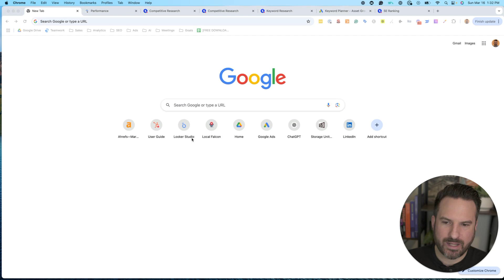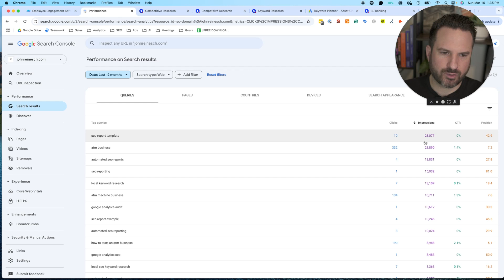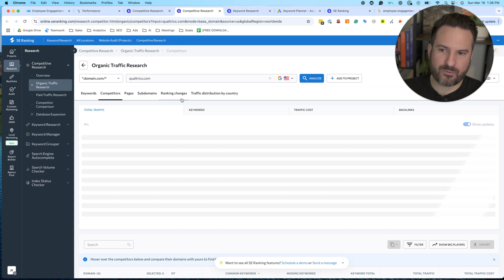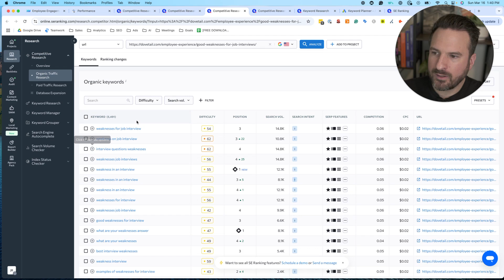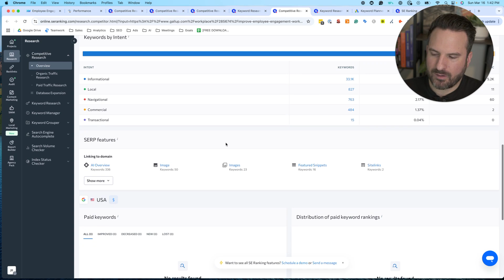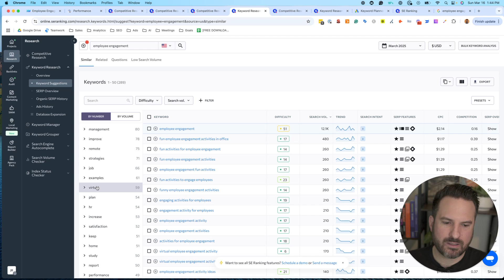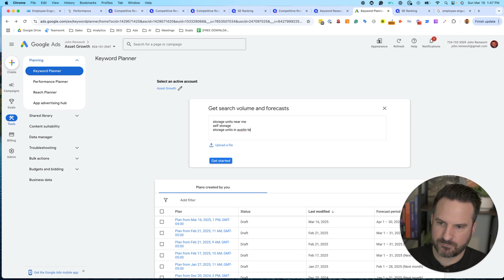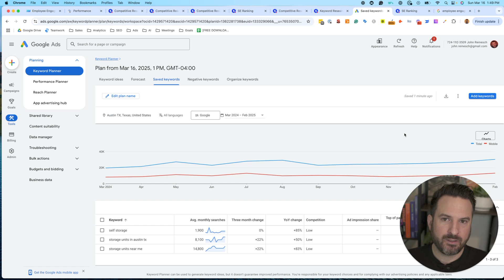SEO Keyword Research: Steal My Exact Method (Step-by-Step)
In this SEO keyword research tutorial, you'll learn my exact process to quickly identify high-value keywords your business should target.

I'll share easy-to-follow steps and practical examples, showing you how to efficiently use free and paid tools to uncover hidden opportunities.

Whether you're a beginner or advanced, you'll leave this video with a repeatable system to grow your organic traffic and revenue.

Chapters:
0:00 Introduction & What You'll Learn
0:22 Understanding the Business & Initial Research
1:20 Quick Google Autocomplete Strategy
2:10 Using Google Search Console Data
4:49 Paid Tools: Competitor Keyword Research
9:07 Advanced Keyword Tool Strategies
13:46 Free Tools: Google Keyword Planner
16:49 How to Prioritize & Pick Keywords